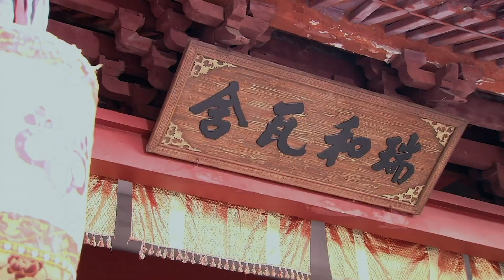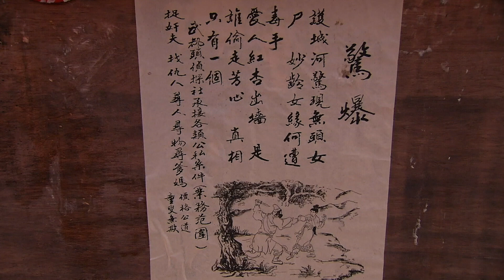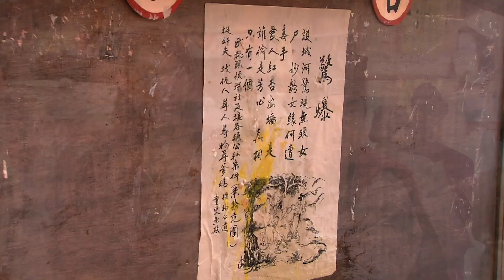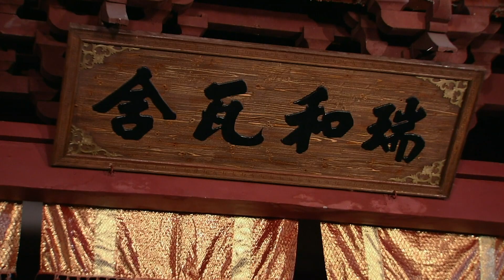【达叔经典 ENG SUB】少林肥侠 Fat Man Of Shao Lin 17 丨吴孟达领衔 打造中国古装真人版“功夫熊猫”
宋仁宗年间，“肥狗快活林”掌柜肥狗和六个伙计最大的梦想是筹备首届天下运动英雄大会，他们组成“肥狗运动队”，广发布告于天下，邀请各路豪侠参会，不想遭到三个市井游侠——胡子将军、浪莎师太和李大帅的阻挠和反对。关键时刻，小伙计“狗不理”告诉肥狗一个惊天秘密，即他们七人都不是古代人，而是现代的一个体育经纪人团队。
一场意外，大家穿越时空，来到古代，组成了“运动七侠——肥狗运动队”。为了回到现代，七人利用时光宝盒的魔力，团结了一大批民间体育运动奇人，成功回到现代。